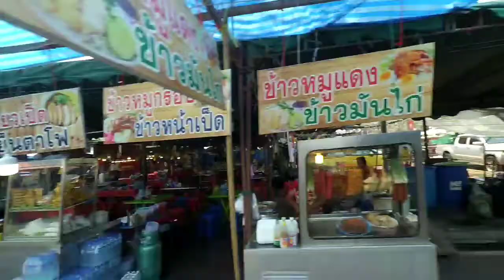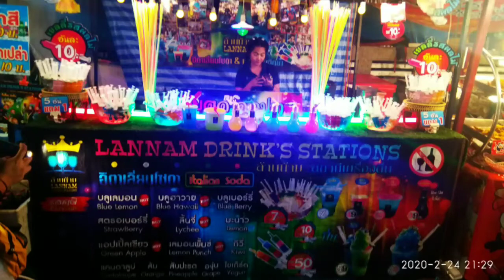Wheeling Thailand, Day7/Leg1: (Slow version) Roaming 35km Prachup KiriKhan (photos last)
Wheeling Thailand: Roaming 35km Prachup KiriKhan,Day7/Leg1 (slow version, photos last)